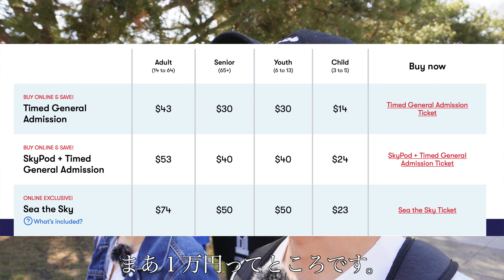外国人の妻とのカナダの日常【国際カップル】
日本に２週間以上滞在した後はイヴァナとカナダはトロントへとやって来ました。
トロントは僕とイヴァナが出会った特別な場所でもあります。(過去動画参照

そんなトロントで４月にもかかわらず夏のような天気が数日間続きましたので僕にとっての初めてのCNタワーとそのままトロント・アイランドにも行って来ました。視聴者の方の中にはカナダやトロントがどんな場所か知らない方も居られるかもしれませんね。是非、新鮮な気持ちで動画を楽しんで頂ければ幸いです。